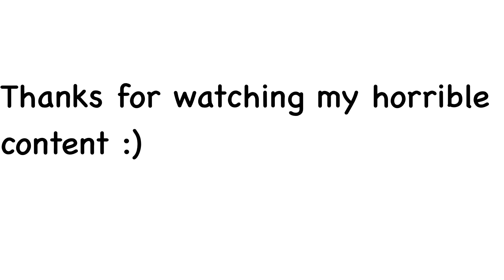Rockefeller Street.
Imagine if you watched this video and didn’t even know what sally face is.